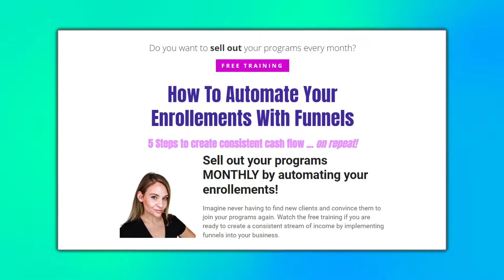How I Get It All Done | PRODUCTIVITY HACKS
Here are my productivity hacks for busy online entrepreneurs!

In this video, I share how I get it all done as a mom, a wife, an entrepreneur AND working 9 - 5.  I share my productivity hacks that I learned from wearing many hats. If you are a busy person, I will share my productivity secrets, productivity tips and tricks, and productivity hacks for busy people.  Also included in this video are my productivity tips for busy moms and productivity tips for people working from home.

APPLY FOR COACHING:
If you are ready to scale your sales and create an automated sales machine then apply for private coaching:

DOWNLOAD THE FREE FUNNEL GUIDE:
Learn the steps it takes to create a successful email funnel that converts leads into sales:

Videos mentioned:
Setting boundaries: 3:19
Your to-do list: 4:54
How to batch: 6:22
Lowering expectations: 10:24
Delegating: 12:23
Time Management: 13:34
Automating your business: 14:48